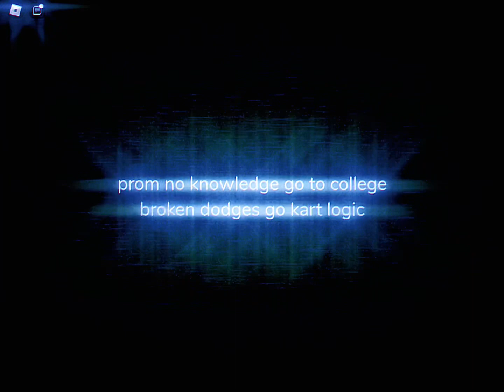Guiding Light’s Improvised way of encouraging.